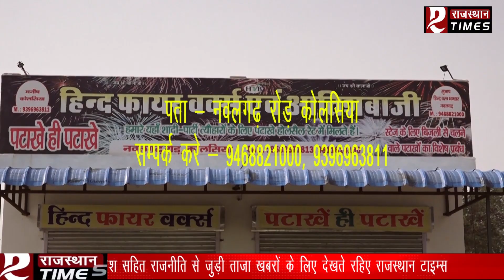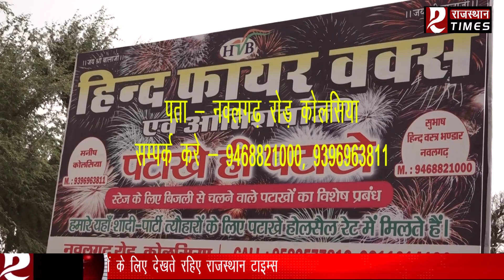गुजरात कांग्रेस वार टीम के सिपाही ताराचंद प्रधान के साथ खास बातचीत राजस्थान टाइम्स स्टूडियो से।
गुजरात कांग्रेस वार टीम के  सिपाही ताराचंद प्रधान के साथ खास बातचीत